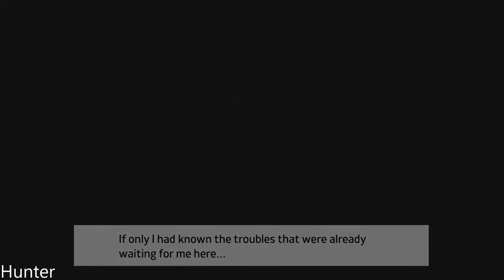The Crown of Leaves Gameplay RTX2080TI & INTEL I7 8700K REAL 4K 60FPS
Roui, a resilient city dandy, a half-educated jeweler and the author of scientific magic articles, was met with a colossal failure and must return to his homeland Latori.